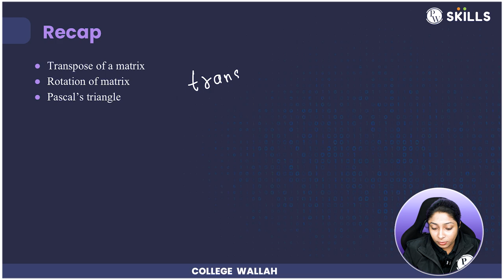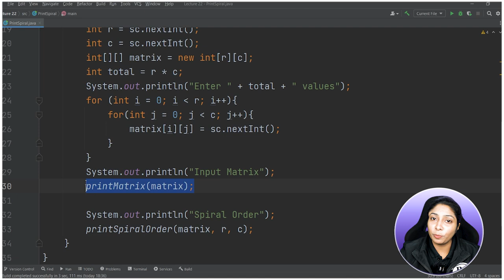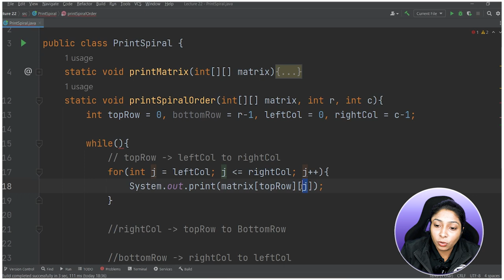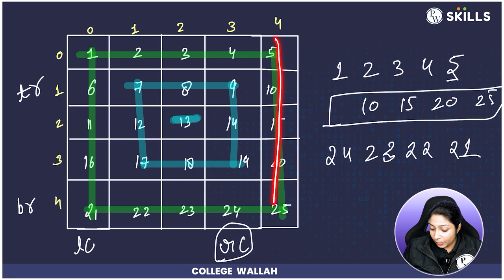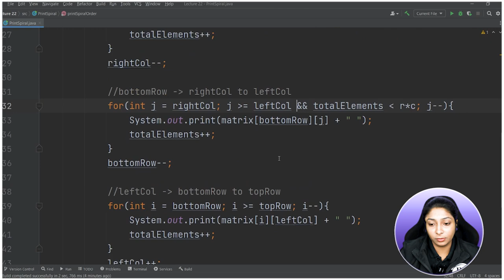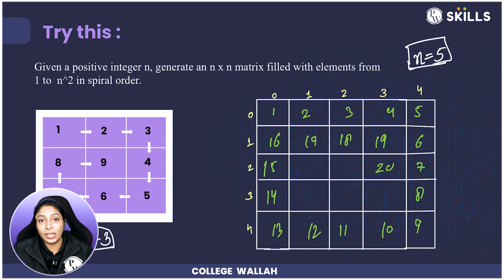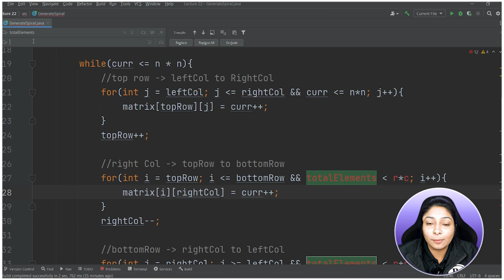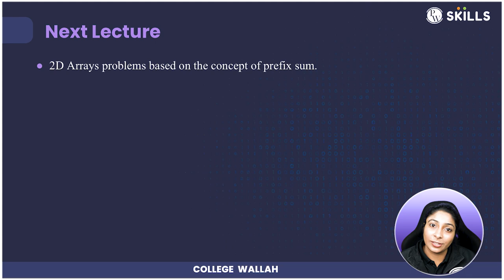2D Arrays Problem Solving-2 | Spiral Matrix Traversal & Generation | Lecture 22 | Java & DSA Course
Consistency is the most important thing in learning programming and solving problems. In this lecture manvi maam has shared what approach as a beginner should we follow so we could be more confident about solving problems. In this lecture, we will be introduced to one of the most important concepts which are more likely to appear in the interviews which is spiral order. We will first learn how to return elements in spiral order and then later look into generating a matrix with elements in spiral order.

00:30 Best approach to solve programming problems.
01:45 Recap
03:53 Today's checklist
04:17 Problem 01 : Return all elements of the matrix in spiral order.
10:13 Problem 01 : Return all elements of the matrix in spiral order code.
28:15 Problem 01 : Return all elements of the matrix in spiral order dry run.
33:22 Problem 02 : Generate a n*n matrix filled with elements 1 to n^2 in spiral order.
35:53 Problem 02 : Generate a n*n matrix filled with elements 1 to n^2 in spiral order code.
41:37 Summary
45:40 Next Lecture

If you are facing any trouble accessing the assignment or lesson plan, please re-login to your account on PW Skills website and try.